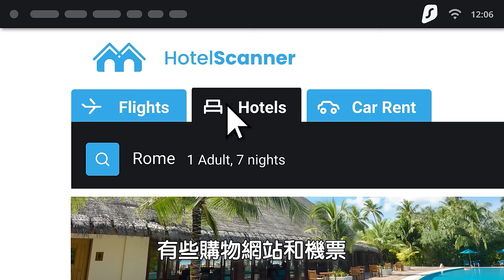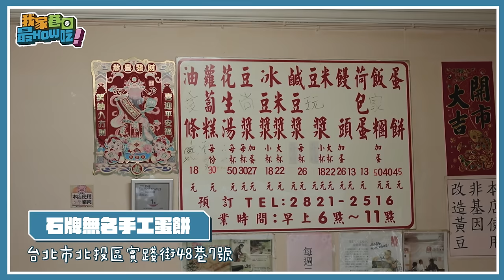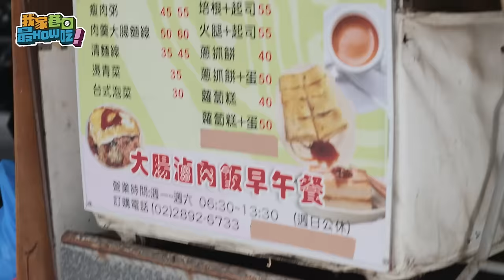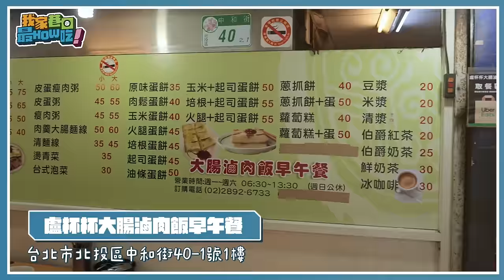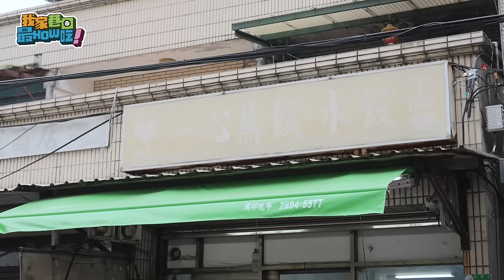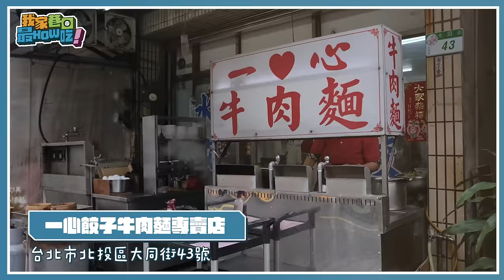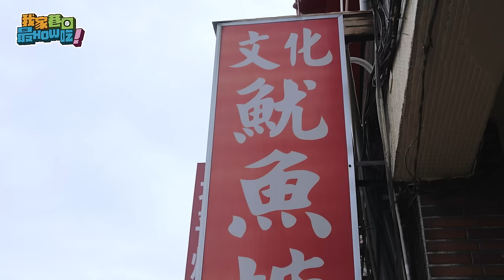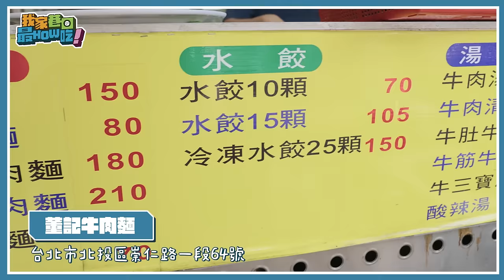讓全部同事讚不絕口的北投隱藏巷口美食到底是...？《我家巷口最好吃》EP. 03 決戰！北投區巷口美食！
我家巷口最好吃第三集來啦～
今天要來品嚐網友推薦隱藏在北投內的巷口美食。
他們家的巷口美食到底多猛？
讓我們跟藍亦明@lanyimingyoyo一探究竟！

限時 Surfshark 新年活動！立刻點擊
輸入優惠代碼【howfun】 ，就能享有新年優惠，並獲得5個月免費！
購買之後，如不滿意30天內全額退費。

你家的巷口比這些都好吃嗎？